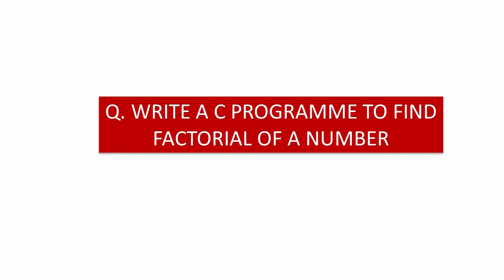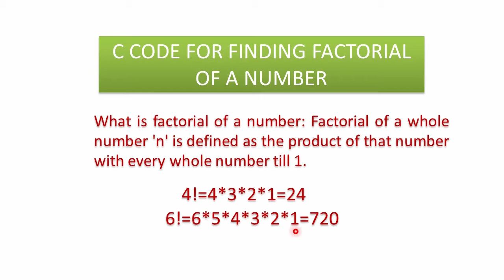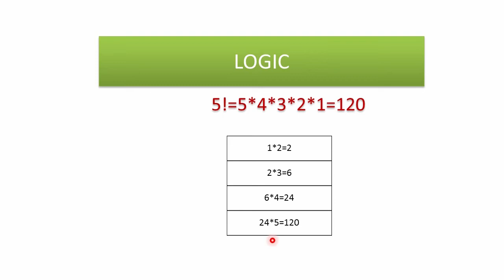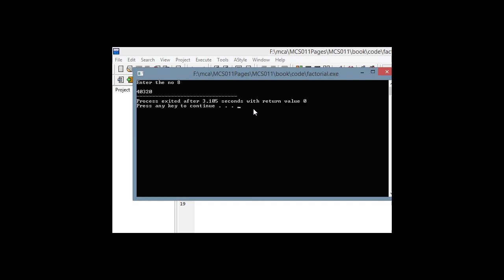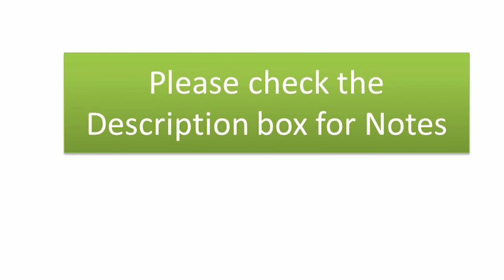Factorial no in c language with runnable code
In this video we discuss about how to find factorial of number in c language